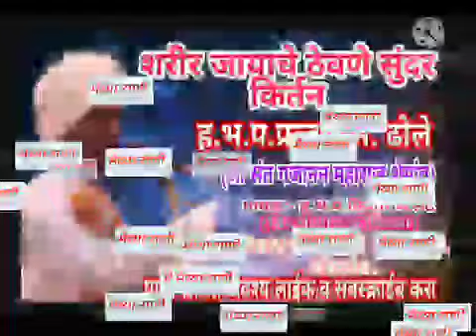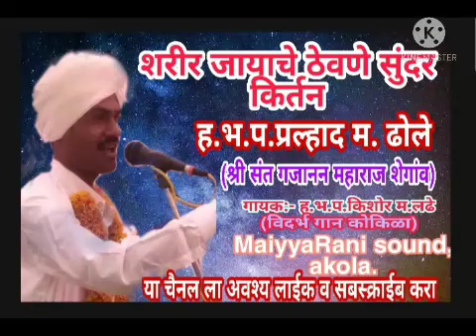ह.भ.प.प्रल्हाद महाराज ढोले